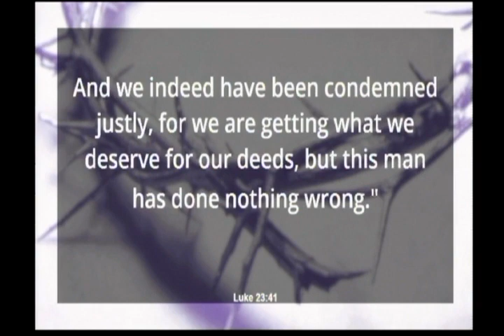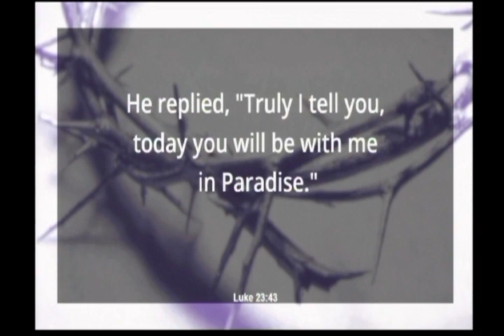The Word of Salvation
Sunday, March 8, 2020. Last Words (Part 2). Luke 23:39-43. Pastor Bryant Anderson preaching. Jesus hangs on the cross between two criminals. The first criminal mocks Jesus, while the second is assured of salvation. Though they are very different, both men who died beside Jesus have something important to teach us about salvation.